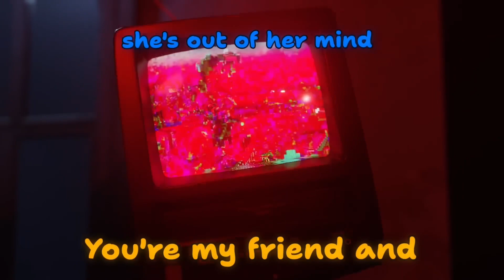Pied Piper X IDONTUNDERSTAND X 4GET - A @CG5 Tribute Mashup.